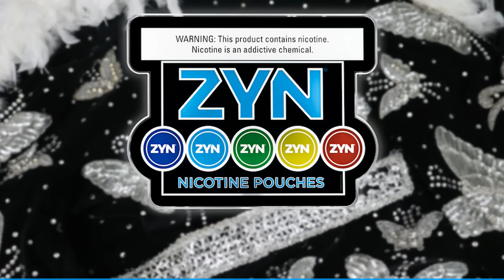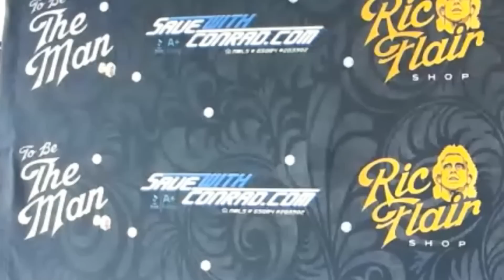To Be the Man #9: Lethal Wooooo Off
In this episode of To Be The Man, the guys look back at the classic WOOOOO! Off between Ric Flair and Jay Lethal from IMPACT! Plus, we're joined by special guest, David Crockett, as we look ahead to Starrcast and Ric Flair's Last Match in Nashville next month!

00:00:00 INTRO
00:00:14 START
00:00:30 21 times*
00:00:39 MOVING VENUES
00:01:38 Jay Lethal was supposed to be here
00:04:38 INTRODUCING: David Crockett
00:06:44 "Ric Flair Day"
00:07:13 Nashville FLAIR Grounds
00:07:59 ZYN Nicotine
00:09:25 Ric's Robe
00:12:08 Four Horsemen Panel
00:13:35 "Countdown" series with David Crocket
00:15:03 STARRCAST CONTROL CENTER
00:16:14 Athletic Greens
00:17:45 SECOND CHANCE at tickets
00:20:10 WHERE is Jay Lethal?
00:23:02 Is Ric still training with Jay?
00:23:44 GoliathLife.com
00:24:14 Dave Meltzer's review of the "Wooooo Off"
00:25:49 "I've got more wrestler of the year awards than Seth Rollins has world titles"
00:25:57 WHere's the party going to be?
00:27:16 When are the "Tryouts" for Ric's entourage?
00:28:26 This show will be INTERNATIONAL
00:29:10 Black Machismo
00:30:32 "You should put him on the first match"
00:31:32 The infamous "Wooooo Off"
00:38:15 REACTION
00:39:38 Jay Lethal was able to go "Shot for Shot" with Ric Flair
00:40:45 SaveWithConrad.com
00:41:06 Jay Lethal vs Ric Flair
00:42:51 Match announcements 00:43:23 Flair Promo about his last match